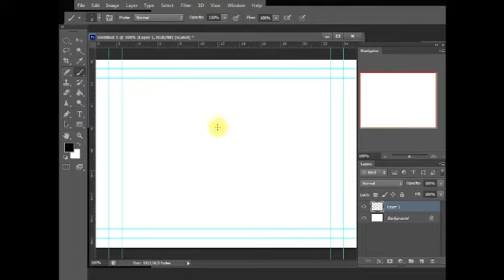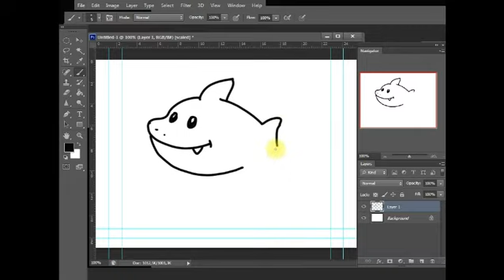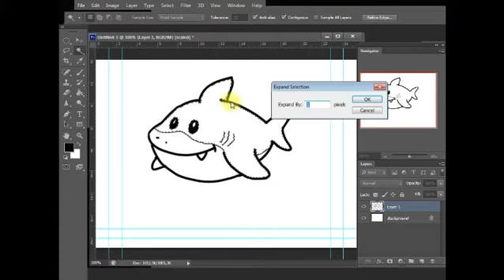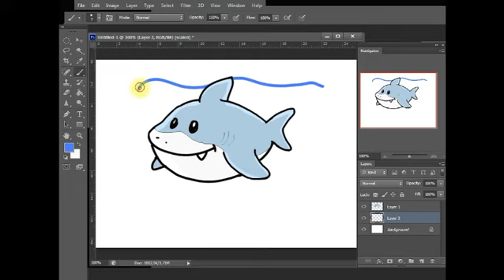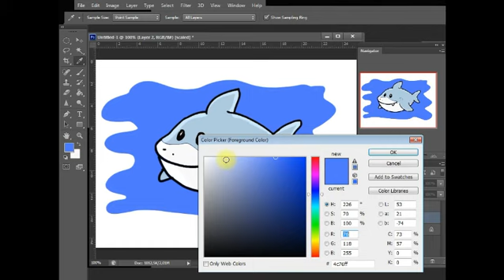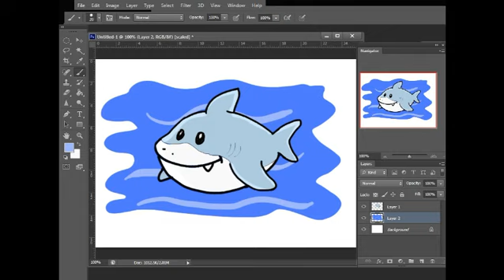HOW TO DRAW SHARK | PHOTOSHOP DRAWING | EASY DRAW STEP BY STEP TUTORIAL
Hi Everyone !!

In this Video, We will show You "How to Draw Shark" Step by Step with Easy Drawing Tutorial for All Ages.